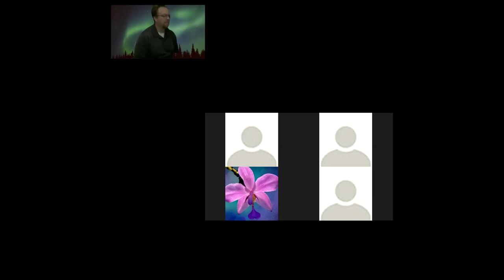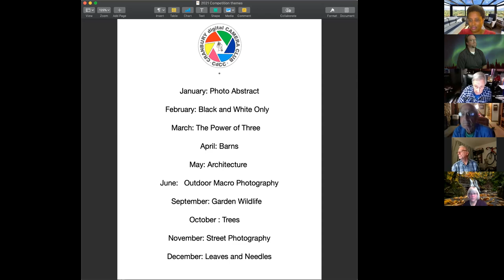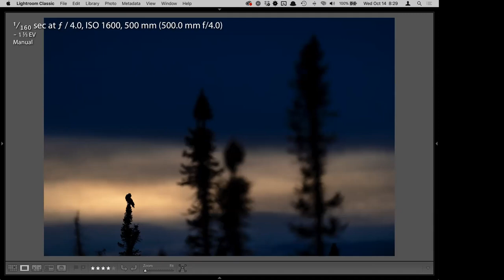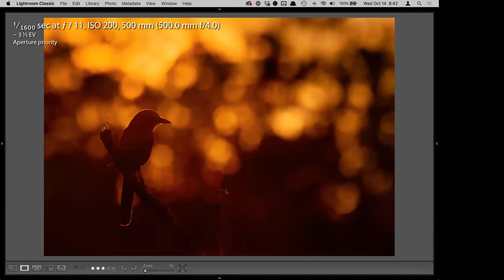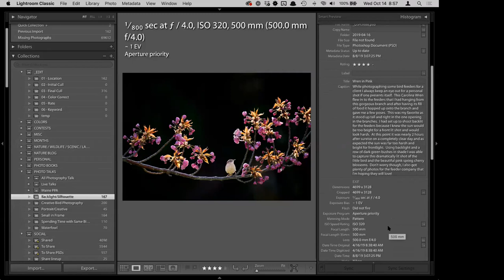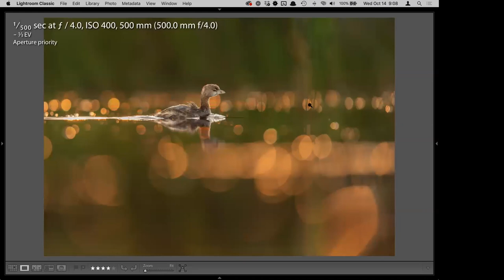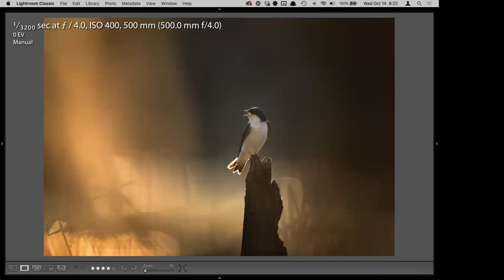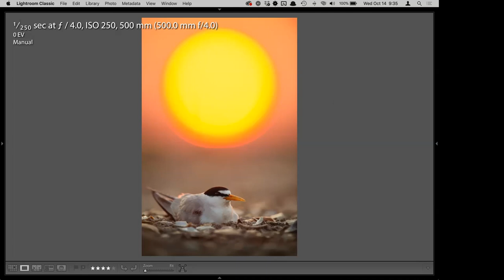CDCC Speaker Meeting, Photographing Birds Creatively using silhouette and backlight - Ray Hennessy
Photographing Birds Creatively using silhouette and backlight - Ray Hennessy
"Birds with the sun behind your subject can be quite challenging. Using certain techniques and thinking can result is some beautiful and creative silhouettes and backlit or rim-lit photos. I'll be discussing how I use this lighting to create colorful and unique captures as well as diving into many of the challenges this lighting style often creates."